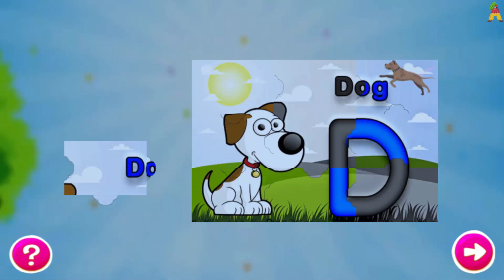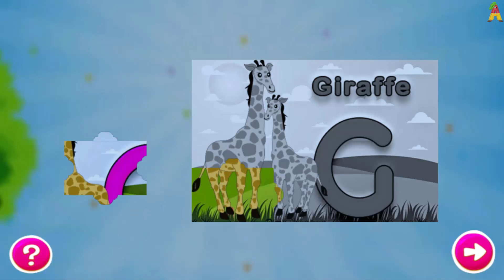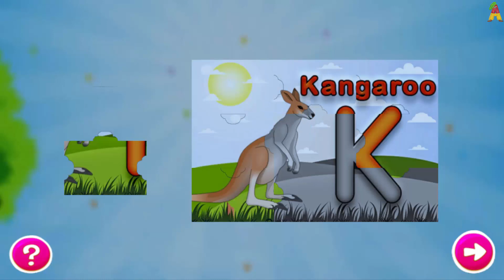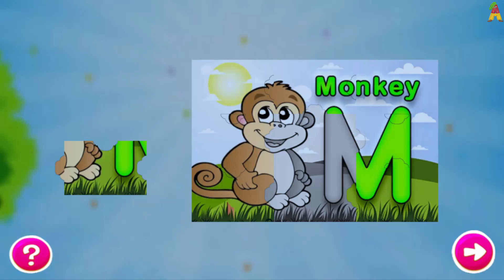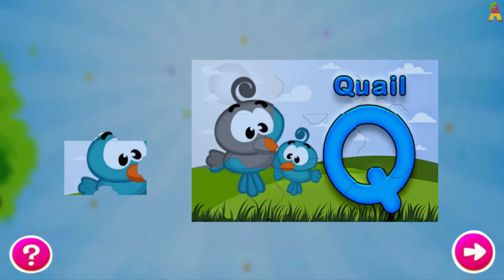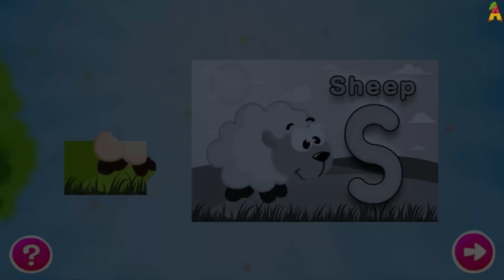ABC Puzzle for Toddlers - Learn Alphabet A to Z | Best Kids Animals Puzzles | Educational Video HD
* Developer Game ( Games ) -  Tabs A

Learning "ABC puzzles for children" is an entertaining and fun way for kids to learn the English alphabet. ABC Puzzle for Kids is a puzzle game, and this is one of the best educational games you can find for your families that provides extended learning of the English alphabet and solving the puzzle. Encourage your kids and kindergarten to learn preschool acoustics, and let them learn the names of different subjects, starting with alphabets, easily and fun. This game has a complete set of 26 alphabet characters, including letters and drawings from A to Z in excellent bright and debile style, beloved children and toddlers of pre-school establishments. These Puzzle Alphabets Training Puzzle for Kids includes several words in the alphabet for better understanding and memorizing each English alphabet.
ABC For Kids is a general educational and entertaining puzzle for preschool institutions, kids can easily and cheerfully learn the ABC English alphabet, tying each alphabet to the object. Learning the ABC Puzzle for children is easy to control with a light touch, drag and drop and complete the puzzle with easy filling in alphabetical order. Let your children interact with the alphabets with all the elements on the screen when the puzzle puzzle is solved; Click the arrow to go to the next level. ABC For Kids is designed for toddlers and preschool children's poems, studying children, in addition to alphabets and words, these puzzles help develop young children in the field of spatial recognition, matching, touch and fine motor skills. When this slide is completed, your child will receive many prizes.
Take the time and quality to ensure that your children and kids help them learn and play with the bright colors of the alphabet, and let them remember the names of the objects they see in this wonderful puzzle game, this is a nice, simple, fun and colorful game for kids and children, Keep children at preschool age. This puzzle ABC is specially designed to make the learning process unattractive, but simple for pre-school children.